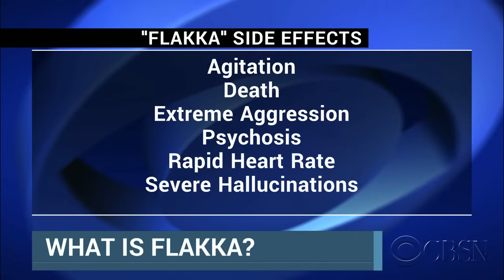5 things to know about flakka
Authorities are sounding the alarm about flakka, a new synthetic drug. Dr. Jon LaPook joins CBSN to explain flakka's effects and dangers.